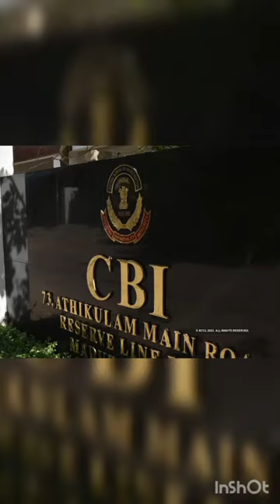motivation ssccgl upscmotivation motivationalstatus sscchsl viral love cbi short ytshort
motivation short 🔥 motivational short
CBI STATUS |CBI SI| CBI SUB INSPECTOR
motivation short 🔥 motivation CBI
motivation short 🔥 upscmotivation short 🥰🥳😘
motivation short video 📸 video short 🔥 upscmotivation short
motivationshort 🔥 upscmotivation
motivation short 🔥 upscmotivation short 🥰viralshortsupsc
Description
maths by aditya ranjan sir, motivational video,study motivation, motivational speech,
inspirational video, takla motivation,aditya ranjan sir motivation, anxiety,
depression, overcome, money,how to overcome failure, confidence,study,
students, ssc cgl strategy,ssc chsl strategy 2023,ssc chsl strategy 2023 for
beginners, ssc chsl syllabus 2023,ssc chsl
2023,chsl strategy 2023 by aditya ranjan,ssc gd strategy 2023, rankers gurukul,aditya
ranjan sir strategy,cgl syllabus 2023,cgl strategy by aditya ranjan, ssc gd,ssc cgl, ssc
chsl 2022,ssc gd 2023,ssc gd,